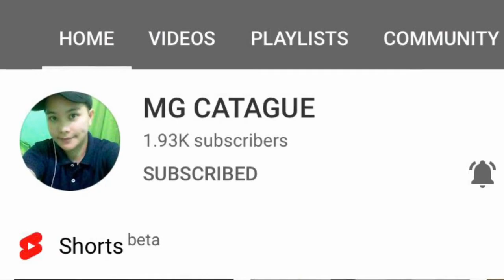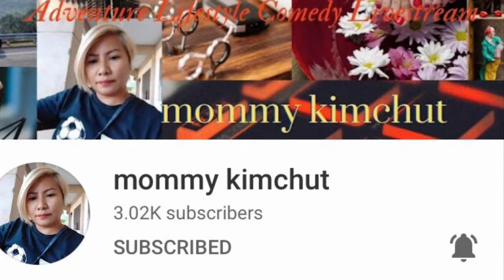SIKWATE / HOT CHOCO AND LECHON SA ALMUSAL